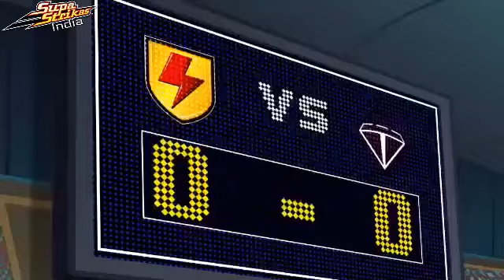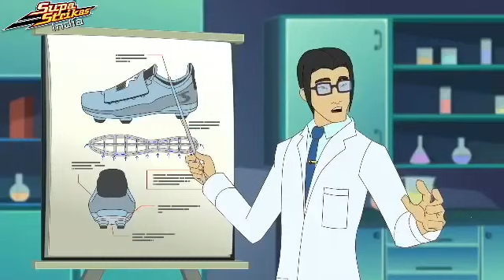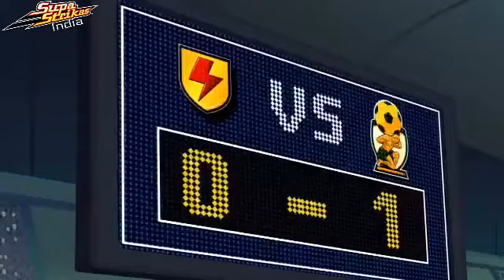Supa Strikas in Hindi Led Steppin' Episode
Visit Us On Facebook For Next Episodes Details And Some Supa Strika's Jokes And Don't Forget To Give Us A